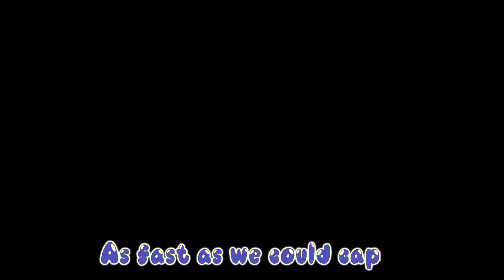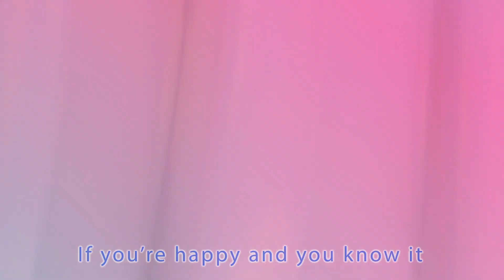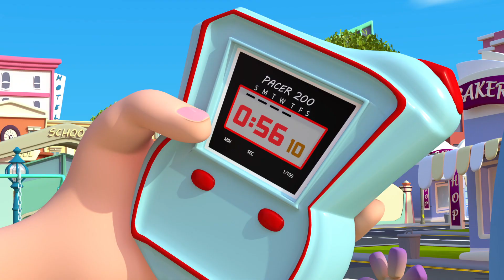Tomorrow Will | Coco Mama Nursery Rhymes & Kids Songs .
Coco Mama Nursery Rhymes is a registered trademark of Viola TV.

t's a Coco Mama Nursery Rhymes! Learn More About dance and sing along with family and friends

Coco Mama Nursery Rhymes Cartoon 3D animation Will Help all kids For learning a fun and enjoyable experience for kids by creating beautiful 3D animation, educational lyrics, and infectious, toe-tapping music. Kids will laugh, dance, sing, and play along with our Nursery Rhymes while they learn their Pre School (Numbers, Alphabet, Colors, Numbers, Animals )and more!